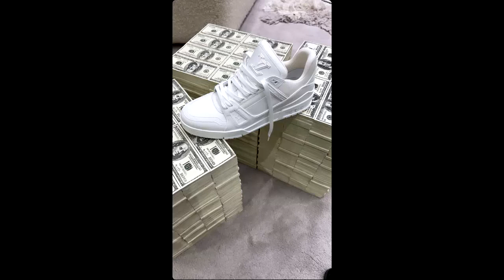(FREE) Finesse2tymes Type Beat "Get Even"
💰Buy/Buy⬇ (Buy 1 beat and level 1 grace!)

🚫O Free use of instrumental for commercial purposes (Youtube, Soundcloud,
etc.) However, it is NOT released or recorded on streaming platforms (Spotify, Itunes, etc.) or

at any distributor (Cd Baby, Onerpm, etc.)

To use this beat, it is mandatory to give credits to the author ➡ (prod. MyNameisBarma!)